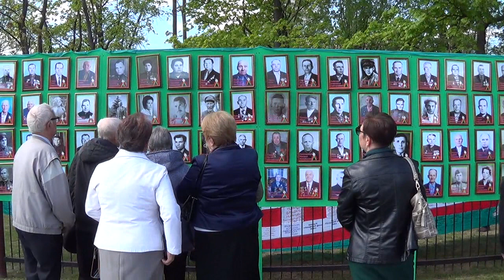Наказ ветеранов войны потомкам